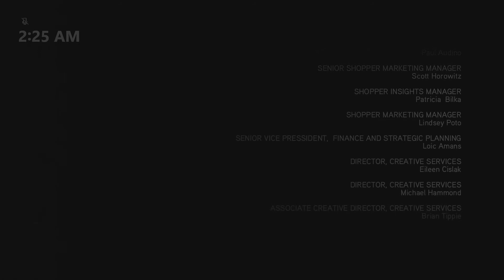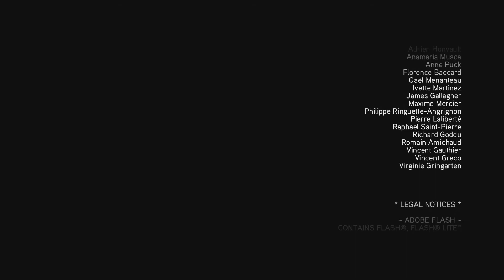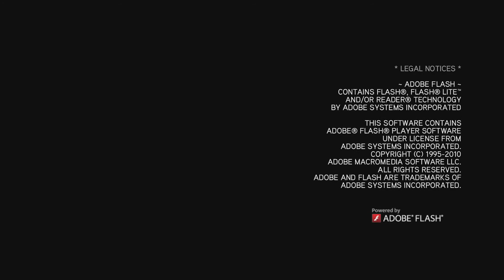They Have A German? - Assassin's Creed: Brotherhood Remastered - #50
How's it going everybody. Topsy here and we're starting Assassin's Creed Botherhood, the second game in the Ezio trilogy. I meant to play this sooner but unforeseen issues caused me to postpone it. This is my favorite Assassin's Creed game so I hope you guys enjoy the game as much as I do.

Xbox One